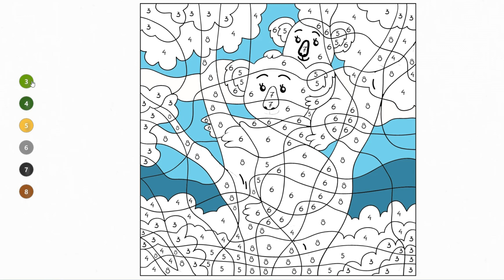Color By Number Digital Page 6 SUCCESS